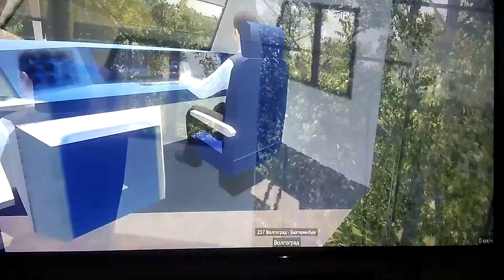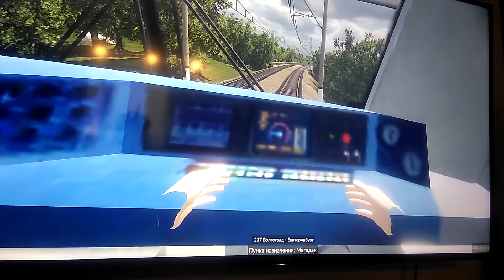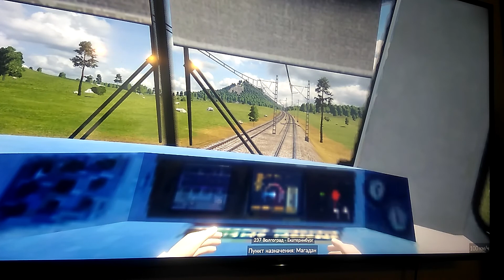Работаю машинистом на поезде Столичный экспресс на ЭП20 Рейс Волгоград - Екатеринбург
Скоростной поезд 237
Ура! Столичный экспресс

Остановки: Магадан, Ханты-Мансийск!